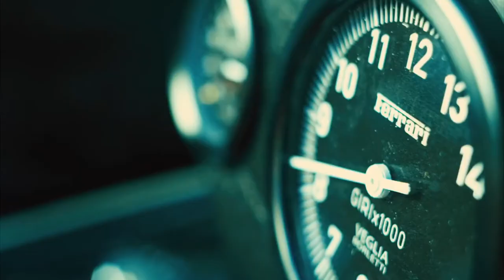Rush (2013) Review | Hellzilla Reviews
The rivalry between James Hunt (Chris Hemsworth) and Niki Lauda (Daniel Brühl) in a deadly era of F1 racing. Directed by Ron Howard. DVD/Blu-Ray/Streaming